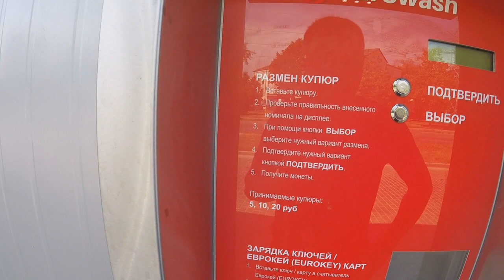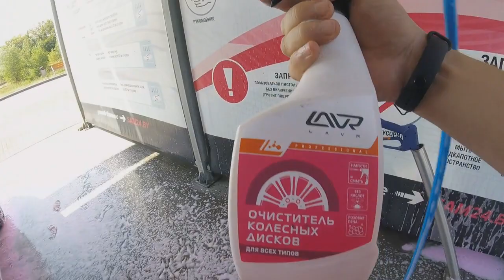Новая ЛАДА ВЕСТА . Как правильно ухаживать за машиной,чтобы продлить блеск на ЛКП!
Друзья всем привет! Я очень трепетно отношусь к уборке и вытиранию автомобиля после мойки. И самое важное, машину я тряпкой не перетираю после мойки.
Это важно! Машина будет долго блестеть и не будет на ней круговых отблесков натертого лака. Посмотрите на мойке, как машины перетирают, не делайте этого.

Я сейчас мою машину на трех программах, открою секрет:
 1 этап и сразу наношу активную пену. 40 секунд. (пауза жду минуту)
 2 этап смывание пены. 3 минуты
 3 этап нанесение воска и нано воска. 1 минута
На все про все 5 минут!